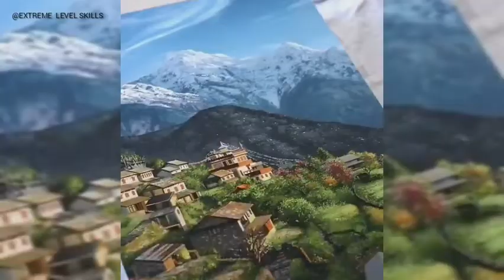Amazing painting arts video by most talented artists